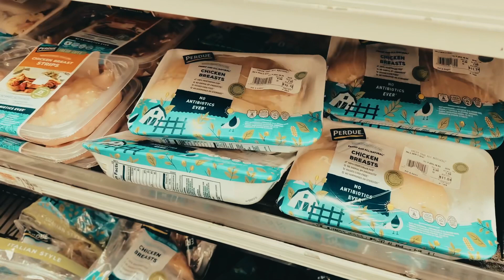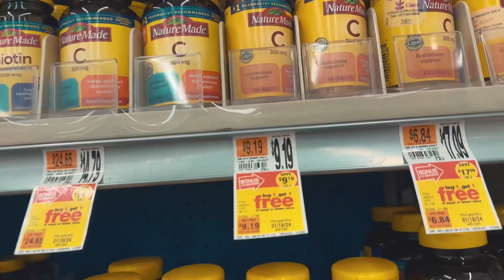GROCERY HAUL | FURNITURE SHOPPING | LIFE TALK